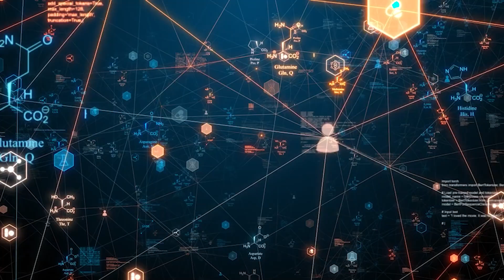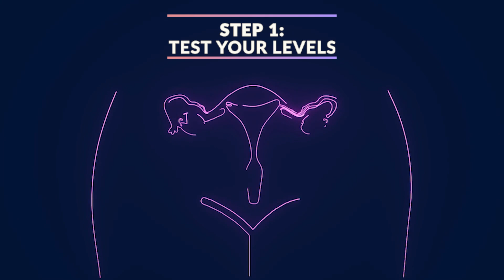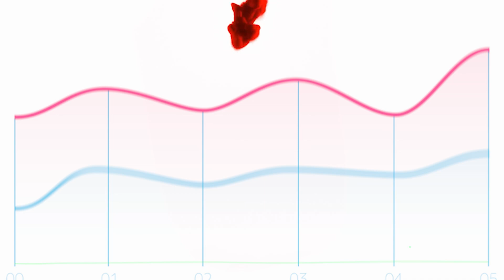How to Workout on Your Period: A 100% Science-Backed Series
Workout on your period without feeling drained, frustrated, or out of sync with your body! If you’ve ever wondered why some days you feel unstoppable in the gym, while other days everything feels 10x harder—your hormones are the reason. Women’s bodies follow a monthly cycle, not a 24-hour one like men, which means our strength, endurance, recovery, and even metabolism fluctuate throughout the month.

In this multi-part series, I’m breaking down everything you need to know about training with your cycle so you can optimize your workouts, recover faster, and get better results without burnout.

🔬 What You’ll Learn in This Video:
✅ The science behind why women’s training should be different from men’s
✅ How hormones impact muscle growth, energy levels, and recovery
✅ Why you feel stronger some weeks and weaker in others
✅ How to adjust your workouts for each phase of your menstrual cycle
✅ The truth about training on your period and what actually works

📚 BONUS: Download my free guide, Hormones Decoded, to start tracking your cycle and learn how to align your training with your body’s natural rhythms: [INSERT LINK]

00:00 - Intro: Why Women's Training is Different
The fitness industry is built around men's physiology
Women are not small men—our hormones, metabolism, and recovery cycles are unique

00:33 - Why Do Some Workouts Feel Harder Than Others?
Ever feel super strong one week, then totally drained the next?
Your menstrual cycle plays a major role in strength, endurance, and motivation

01:08 - The Hidden Influence of Hormones on Training
Your hormones directly impact muscle growth, recovery, and metabolism
Why standard training programs fail women

02:07 - Men’s 24-Hour Cycle vs. Women’s Monthly Cycle
How testosterone keeps men’s energy and strength stable
Women’s estrogen and progesterone fluctuations change everything

03:02 - What This Series Will Cover
Breaking down each phase of the cycle
How to adjust training, recovery, and nutrition for better results

03:44 - Are Your Hormones Helping or Hurting Your Progress?
Signs your menstrual cycle is affecting your fitness goals
The key to unlocking better performance

04:24 - Meet Your Coach: Roxy Beckles
My experience in fitness, bodybuilding, and coaching women
Why I created this series to help you train smarter

05:02 - The Science Behind Cycle-Based Training
The latest research on training effectiveness based on cycle phases
The IMPACT Study and its groundbreaking findings

07:12 - Strength Training in the Follicular vs. Luteal Phase
When women recover better and build more muscle
How progesterone affects muscle repair and inflammation

07:58 - How Your Cycle Impacts Endurance & Fueling
Why you burn more carbs in the first half and more fat in the second half
The importance of adjusting workouts and nutrition accordingly

08:24 - Why Standard Training Advice Doesn’t Work for Women
One-size-fits-all programs ignore women’s physiology
How to train with your cycle instead of against it

08:46 - How to Start Training Smarter Today
Track your cycle, recognize your patterns, and apply research-backed methods
Science-based strategies to optimize performance

09:06 - What’s Next: Breaking Down Each Phase
Next video: How each phase of your cycle affects strength, endurance, and metabolism

This series is all about empowering women to train smarter, not harder by understanding how their unique physiology impacts performance.

You can also join my EXCLUSIVE membership community. Get workouts, full eCourses and masterclasses on nutrition, training program design, contest prep and more.

Do you compete? Check out my FREE Contest Prep Crash Course eBook and Video Training Program

Want Flatter Abs - NO Gimmicks, Fads or B.S.? Download my FREE no fluff abs training guide and program